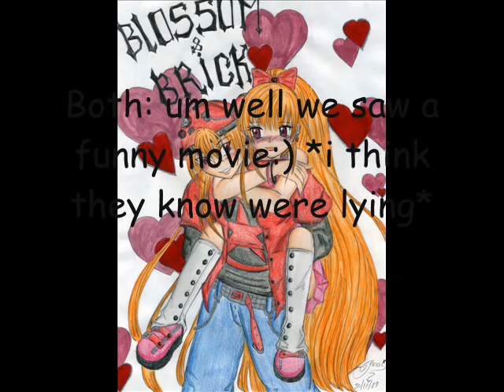ppgz chat 7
ppgz and rrbz